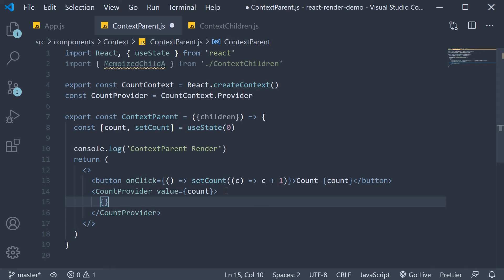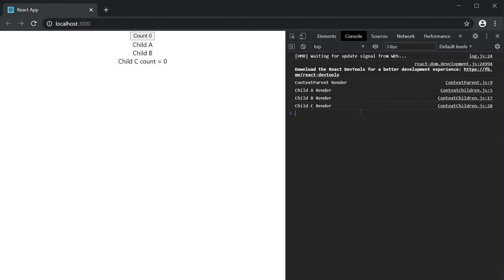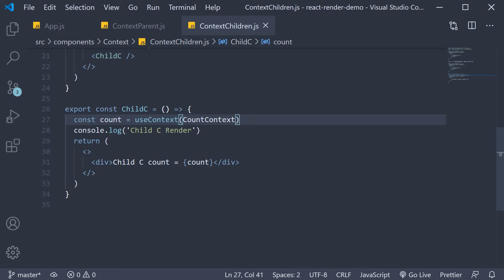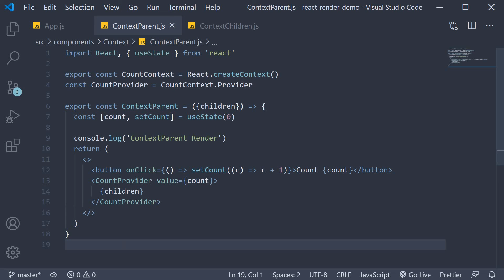React - 16 - Context and Same Element Reference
Context and Same Element Reference in React